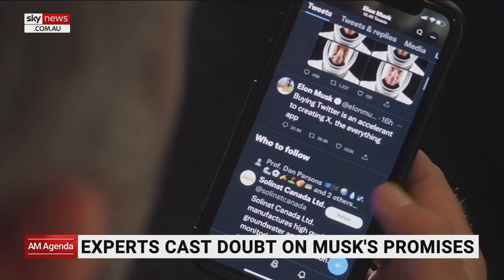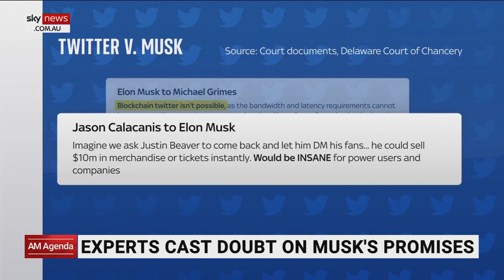Tech experts cast doubts on Elon Musk's promises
Tech experts have cast doubt on some of the claims of the world's richest man.

Elon Musk is pressing forward with his purchase of social media platform Twitter - which he says could help him create an everything app.

 But those who've tracked Mr Musk's history are sceptical.